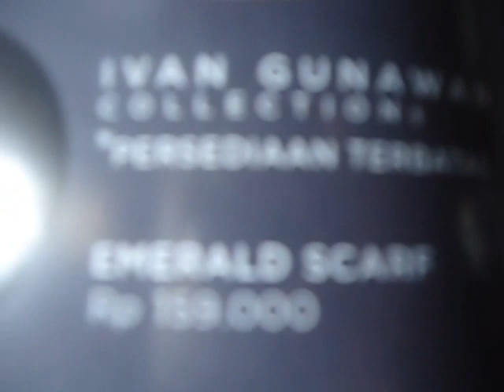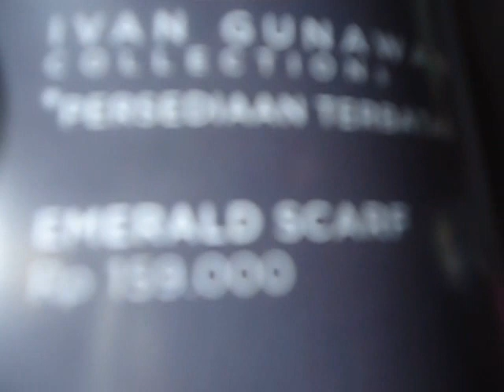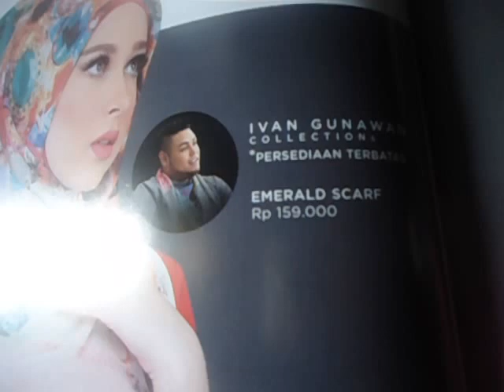EMERALD SCARF IVAN GUNAWAN FOR ZOYA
READY FOR ORDER
BBM 5E53579B
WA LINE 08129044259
ig ivangunawanforzoya